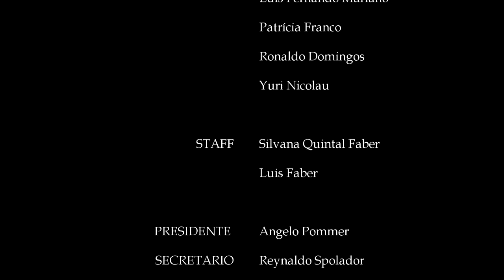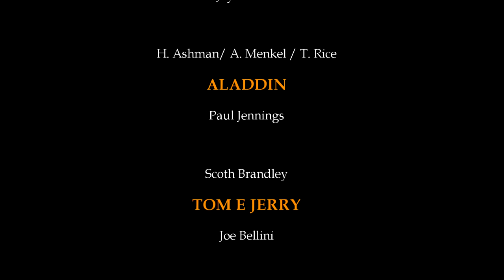Frozen | Banda Sinfônica Henrique Marques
Frozen
Música de Khristen Anderson-Lopes e Robert Lopez
Arranjo para banda sinfônica por Stephen Bulla
Thiago Caires, regente convidado

Classificação: Livre - 8º concerto da temporada artística 2016 apresentado em 21 de Outubro na Igreja da Boa Morte, em Limeira. Espetáculo interativo de trilha do cinema infantis que celebrou o mês da criança.
Fernando Barreto, diretor artístico e regente titular